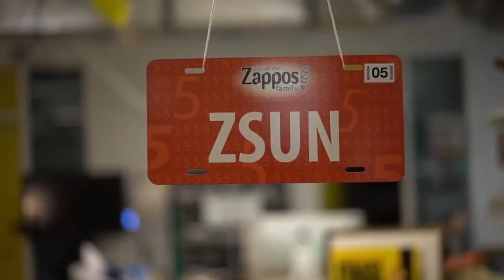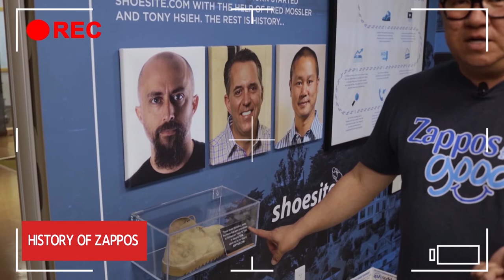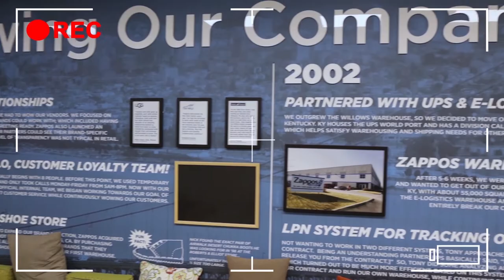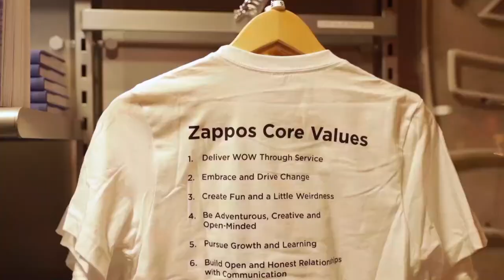Бизнес тур в США: ИНТЕРВЬЮ с сотрудником ZAPPOS о корпоративной культуре (+ Русские Субтитры)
⬇️Хотите принять участие в бизнес туре в Zappos? По ссылке внизу ждём тебя:

Друзья, сегодня мы поговорим об уникальной компании. Компания Zappos - интернет-магазин обуви и одежды. Корпоративная культура компании, наверное, лучшая во всем мире. Мы вместе с компанией FastForward бываем в бизнес тур в США.

Самые необычные правила приема на работу действуют в компании Zappos. Они описаны в книге  "Доставляя счастье. От нуля до миллиарда: история создания выдающейся компании из первых рук".

Интернет-магазин обуви Zappos, выросший за 10 лет из компании с офисом в спальне в многомиллиардную корпорацию, считается бизнесом с корпоративной культурой №1 в мире. Западные руководители и менеджеры, когда хотят описать стиль бизнеса, заточенный на могуществе корпоративной культуры, часто выражаются вроде "Zappos-like" или "Zappos-style".

Хотите посетить лучшие компании мира — тогда бизнес-туры в США для вас

📊Еще видео на тему как создать и развивать свой бизнес:

- "Как создать бизнес-модель для вашей компании?"
- "Как привлечь инвестиции в бизнес?"
- "Как построить сильную команду основателей в бизнесе?"
- "КАК НАЧАТЬ СВОЙ БИЗНЕС С НУЛЯ в 2019? 5 ШАГОВ ЧТОБЫ ОТКРЫТЬ БИЗНЕС"